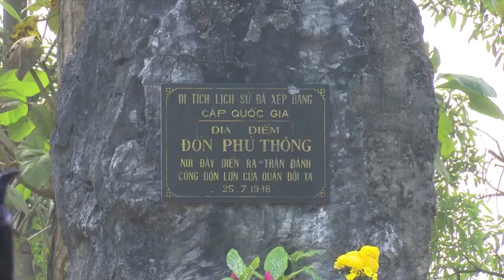Dân ca Tày | Công đồn Phủ Thông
nguồn: Đài PTTH Bắc Kạn